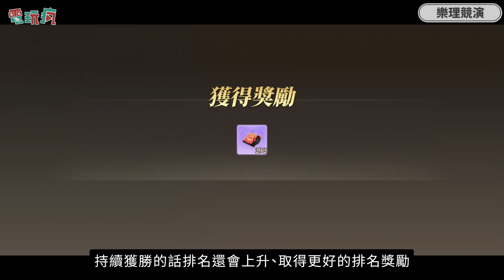超香 Roguelike RPG 卡牌遊戲《純白和弦》全攻略 VTUBER「 浠 Mizuki 」與虛擬歌姬「夏語遙」夢幻聯動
「跨越次元 與你和弦」聯動展開，知名VTUBER「浠」與虛擬歌姬「夏語遙」，打破次元隔閡首度展開夢幻聯動！

《純白和弦》是一款二次元魔法世界的卡牌養成手遊，以世界名著的歌劇作品為背景，原創出獨特、奇幻的冒險故事。玩家扮演象徵樂團舞劇的「指揮」，帶領源自經典著作裡的各式角色，一同踏上尋找牽引著純白世界命運的「創世大樂章」線索。闖關過程將不再只是無趣的重複作業。以 RogueLike 為核心所設計的關卡，每一次的冒險都將是嶄新的體驗。

00:00 遊戲特色
00:58 故事劇情
01:55 樂姬介紹
03:35 戰鬥系統
07:24 寵物系統
07:57 每日活動
08:30 探險模式
08:51 樂理競演
09:18 聯動活動